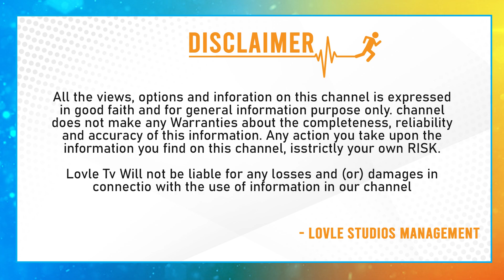కాంగ్రెస్ బిగ్ స్కెచ్ - TPCC Revanth Reddy Mindblowing Strategy for 2023 Assembly Elections |LovleTv